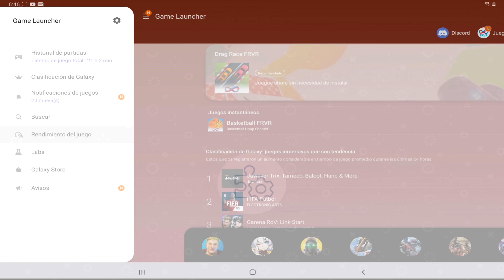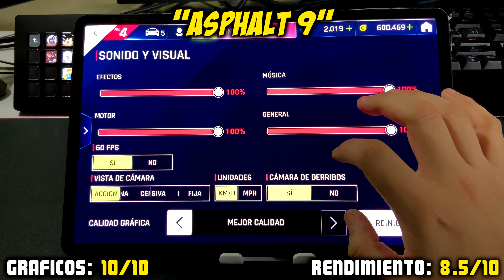SAMSUNG GALAXY TAB S7 PLUS GAMING REVIEW | Snapdragon 865+ Rendimiento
Precio desde $24,000 mx

Juegos presentados

1:04 Battle Prime
1:48 Asphalt 9 Legends
2:46 Modern Combat 5
3:40 Creative Destruction
4:17 Ark
5:40 Modern Combat Versus
6:00 Pubg Mobile
6:55 Call Of Duty
8:47 Fortnite

▶Capturadora Avermedia Live Gamer 4k GC573